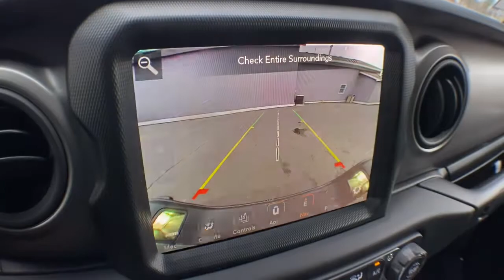2021 Jeep Gladiator Brighton, Novi, Howell, Wixom, Pickney, MI 215773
Sting-Gray Clearcoat New 2021 Jeep Gladiator available in Brighton, Michigan at Brighton Chrysler. Servicing the Novi, Howell, Wixom, Pickney, MI area.

Brighton Chrysler
9827 E Grand River Ave

Recent Arrival! 110 mph Vehicle Max Speed Calibration, 3.73 Rear Axle Ratio, 400W Inverter, 4-Wheel Disc Brakes, 8 Speakers, 8.4 Radio & Premium Audio Group, ABS brakes, Air Conditioning, Alpine Premium Audio System, AM/FM radio, Anti-Lock 4-Wheel Disc Heavy Duty Brakes, Black 3-Piece Hard Top, Body Color Fender Flares (2-Piece), Brake assist, Bridgestone Brand Tires, Cloth Low-Back Bucket Seats, Cold Weather Group, Compass, Convenience Group, Delay-off headlights, Driver door bin, Driver vanity mirror, Dual front impact airbags, Dual front side impact airbags, Electronic Stability Control, Front anti-roll bar, Front Bucket Seats, Front Center Armrest w/Storage, Front fog lights, Front reading lights, Heated Front Seats, Heated Steering Wheel, Integrated Center Stack Radio, Integrated roll-over protection, Leather Wrapped Steering Wheel, Low tire pressure warning, Manufacturer's Statement of Origin, Media Hub w/2 Charge Only USBs, MOPAR Spray In Bedliner, Normal Duty Suspension, Occupant sensing airbag, Off-Road Info Pages, Outside temperature display, ParkView Rear Back-Up Camera, Passenger door bin, Passenger vanity mirror, Power steering, Protection Sill Rails, Quick Order Package 24W Willys, Radio data system, Radio: Uconnect 3 w/5 Display, Radio: Uconnect 4C Nav w/8.4 Display, Rear anti-roll bar, Rear reading lights, Rear Window Defroster, Security Alarm, SiriusXM Travel Link, Speed control, Split folding rear seat, Steering wheel mounted audio controls, Tachometer, Telescoping steering wheel, Tilt steering wheel, Traction control, Trailer Tow Package, Trip computer, Variably intermittent wipers, Wheels: 17 x 7.5 Black Steel Styled, Willys, Willys Hood Decal. Sting-Gray Clearcoat 2021 Jeep Gladiator Sport 4D Crew Cab 4WD 3.6L V6 24V VVT 8-Speed AutomaticFactory MSRP: $48,775 Dealer Discount of $4,284 off MSRPChampion Chrysler Jeep Dodge Ram of Brighton has been in business for over 35 years! Serving the communities of Brighton, Pinckney, Fowlerville, Walled Lake, Highland, Novi and Milford. Complimentary shuttle service available for your convenience. Price includes: $1500 - National 2021 Bonus Cash 21CMA. Exp. 03/31/2021
CONVENIENCE GROUP -inc: Universal Garage Door Opener,QUICK ORDER PACKAGE 24W WILLYS -inc: Engine: 3.6L V6 24V VVT UPG I w/ESS Transmission: 8-Speed Automatic (850RE) Convenience Group Universal Garage Door Opener Speed Sensitive Power Locks Protection Sill Rails Leather Wrapped Steering Wheel Integrated Voice Command w/Bluetooth 4-Wheel Drive Decal Black Grille Body Color Fender Flares (2-Piece) Front 1-Touch Down Power Windows Front Heavy Duty Red Accent Shock Absorbers Security Alarm Willys Mold In Color Bumper w/Gloss Black Automatic Headlamps Black Trail Rated Badge Google Android Auto Selectable Tire Fill Alert SiriusXM Radio Service For More Info Call GPS Antenna Input USB Host Flip Cluster 7.0 TFT Color Display Integrated Center Stack Radio 7.0 Touch Screen Display Air Conditioning w/Auto Temp Control Apple CarPlay Willys Hood Decal Rear Heavy Duty Red Accent Shock Absorbers 97 mph Maximum Speed Calibration Power Heated Mirrors Daytime Running Lamp System Power Tailgate Lock Brid,MANUFACTURER'S STATEMENT OF ORIGIN,COLD WEATHER GROUP -inc: Heated Steering Wheel Heated Front Seats,TIRES: LT255/75R17C,GVWR: 5 800 LBS (STD),RADIO: UCONNECT 4C NAV W/8.4 DISPLAY,8.4 RADIO & PREMIUM AUDIO GROUP -inc: Google Android Auto SiriusXM Traffic Plus USB Host Flip Radio: Uconnect 4C Nav w/8.4 Display Integrated Center Stack Radio Rear View Auto Dim Mirror For Details Visit DriveUconnect.com Console Bin Task Light 5-Year SiriusXM Travel Link Service GPS Navigation 5-Year SiriusXM Traffic Service Media Hub w/2 Charge Only USBs 8.4 Touchscreen Display Apple CarPlay Off-Road Info Pages Alpine Premium Audio System 220 Amp Alternator SiriusXM Radio Service For More Info Call GPS Antenna Input 400W Inverter HD Radio Air Conditioning w/Auto Temp Control 1-Year SiriusXM Guardian Trial SiriusXM Travel Link Emergency/Assistance Call 115V Auxiliary Power Outlet,STING-GRAY CLEARCOAT,TRAILER TOW PACKAGE -inc: Trailer Hitch Zoom Class IV Hitch Receiver Heavy Duty Engine Cooling 240 Amp Alternator,ENGINE: 3.6L V6 24V VVT UPG I W/ESS (STD),BLACK 3-PIECE HARD TOP -inc: Freedom Panel Storage Bag Rear Window Defroster Rear Sliding Window,TRANSMISSION: 8-SPEED AUTOMATIC (850RE) -inc: Tip Start